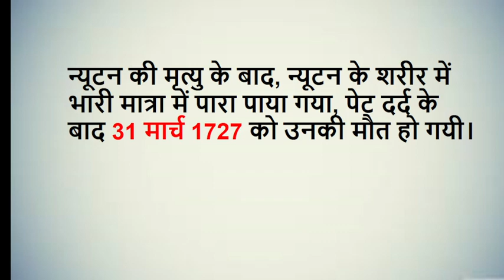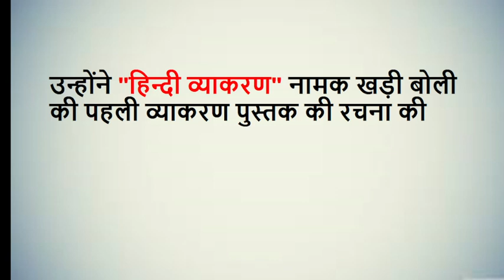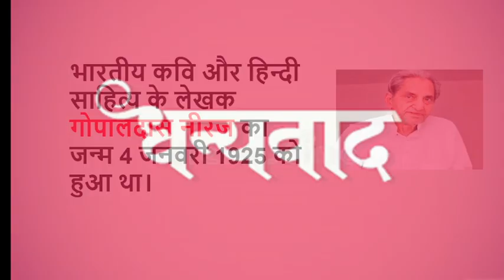5 January History | Aaj ka itihaas I Aaj ka itihas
5 January  History | Aaj ka itihaas I Aaj ka itihas

your query
5 जनवरी का इतिहास
5 जनवरी क्यों प्रसिद्ध है?
5 जनवरी को किसका जन्म हुआ था?
5 जनवरी को कौन सा राष्ट्रीय दिवस है?
5 जनवरी को कौन सा दिवस मनाया जाता है?
भारत में राष्ट्रीय पक्षी दिवस कब मनाया जाता है?
राष्ट्रीय पक्षी दिवस
5 January History Hindi
Gopaldas Neeraj
गोपालदास नीरज
खड़ी बोली हिंदी में कविता के पक्ष में अयोध्याप्रसाद खत्री ने कौनसी किताब लिखी?
अयोध्याप्रसाद खत्री
शाहजहां का जन्म कब हुआ और मृत्यु कब हुई?
शाहजहां
मुगल बादशाह शाहजहां का जन्म कब हुआ था?
मुगल बादशाह शाहजहां का जन्म
ताजमहल किस राजा ने बनवाया था?
Shah Jahan
दारा शिकोह और औरंगजेब के बीच कौन सी लड़ाई लड़ी गई?
गुरु परमहंस योगानन्द
योगानंद
भदन्त आनन्द कौसल्यायन जीवन परिचय
भदन्त आनन्द कौसल्यायन
Bhadant Anand Kausalyayan
मंसूर अली ख़ान पटौदी भारतीय क्रिकेट खिलाड़ी
मंसूर अली ख़ान पटौदी
Nawab Mohammad Mansoor Ali Khan Pataudi
Mansoor Ali Khan Pataudi
ममता बनर्जी
Mamta benerjee
पहला एकदिवसीय अंतरराष्ट्रीय क्रिकेट मैच
ODI match
First ODI match
सी. रामचन्द्र
C RAMCHANDRA
संगीतकार सी. रामचंद्र
सी. रामचन्द्र
Deepika Padukone
Ramesh Behl
नेशनल कांफेंस के अध्यक्ष उमर अब्दुल्ला
उमर अब्दुल्ला
Amar Abdulla
एक ओवर में 6 छक्के किसने लगाए?
Herschelle Gibbs
हर्शल गिब्स
South African cricket coach
january history in hindi
जनवरी का इतिहास
जनवरी के दिन क्या हुआ था?
जनवरी का इतिहास क्या है?
जनवरी को क्या हुआ था?
जनवरी को क्या मनाया जाता है?
January, 2023
January History: India और World की अहम घटनाएं जो History के पन्नों में दर्ज
january History
January Indian History
January World History
January in Indian & World Context
January Historical Significance
January history of India
history of India, history of World,
Indian histoy
today hindi news
Today history
Today history in hindi
Today Indian history
Today world history
Today historical news in India
Today history in India in Hindi
Today history of day
Today history of day in hindi
Today’s history
Today’s news in hindi
Today’s news
On this day in Indian history
What happened on this day in history
News on this day
Born on this day in history
today history in sansad tv
today history in sansad tv today hindi
itihaas mein aaj ka din
itihaas
itihas me aaj ka din
itihas
इतिहास के पन्नों में  जनवरी
जनवरी को कौनसा दिवस मनाया जाता है
आज का इतिहास  जनवरी
जनवरी की प्रमुख घटनाएं
itihas ke panno mein
itihas ke panno par
january ko kya hua tha